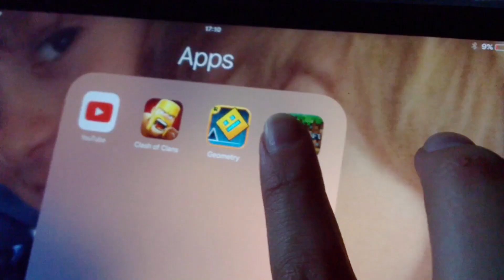Adults Try Minecraft - The Gadget Show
Jon Bentley spends a week trying to get to grips with Minecraft.